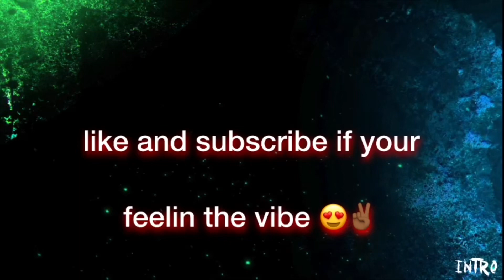Mulan Live action official teaser trailer reaction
In this video myself and Minnie are displaying a reaction to Mulan Live action official teaser trailer. We own no rights to the content from the Mulan  movie. All rights are reserved by Disney. This video is showing my nostalgia. I loved the movie when I was a kid and I am excited for the live action version.